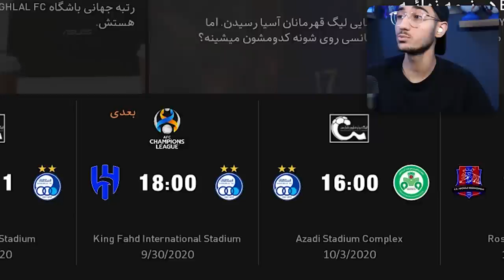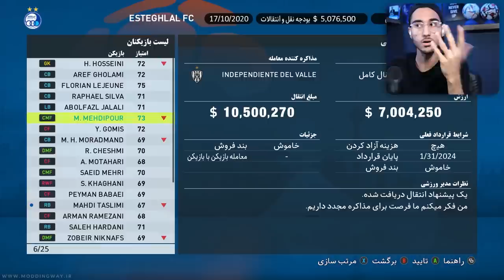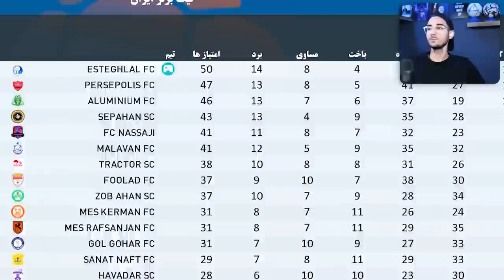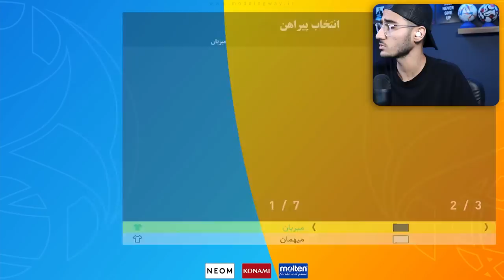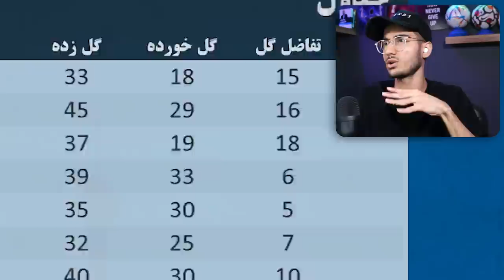جنگ برای قهرمانی😤استقلال مچ پرسپولیس رو خوابوند؟🔴🔵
استقلال ، پرسپولیس ، قهرمانی لیگ برتر ، بازی استقلال و پرسپولیس ، نجات استقلال در PES 2021 . تیم های ایرانی در pes 2021